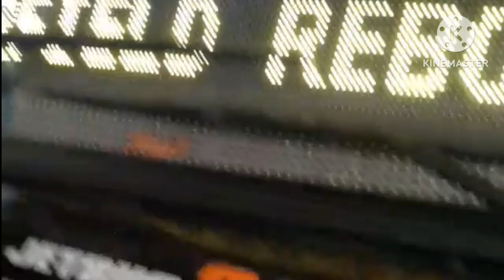yang ditunggu akhirnya datang juga.naik bus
naik bus.tamasya
bus besar.mobil.jalan jalan.bus keren.